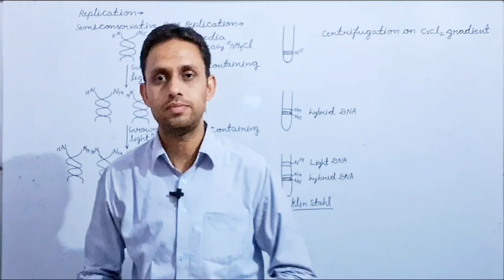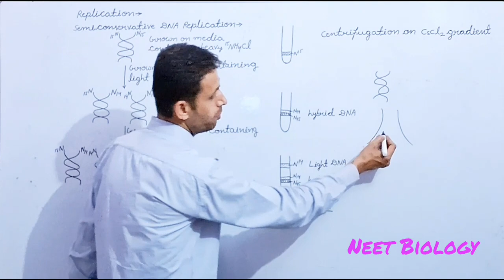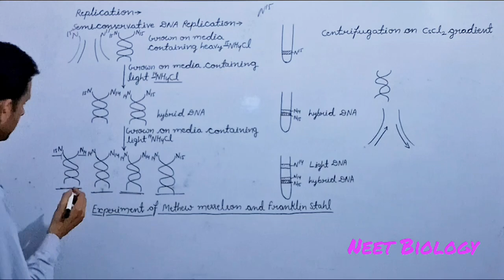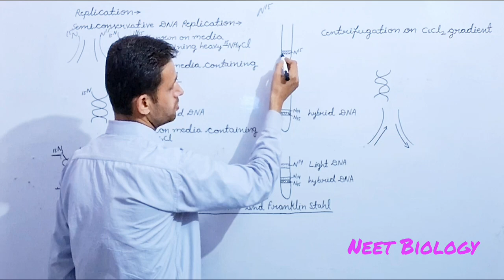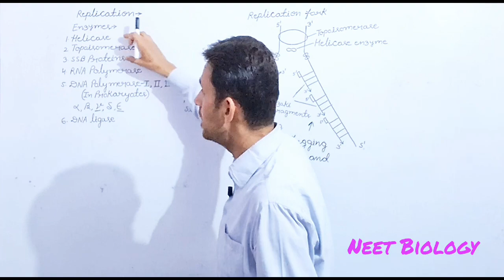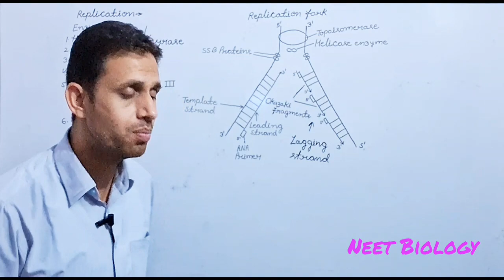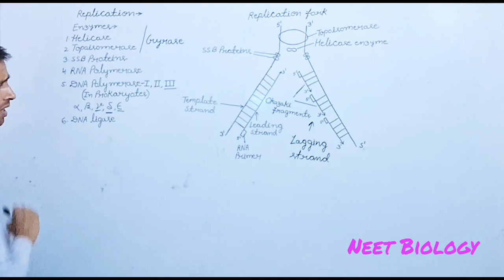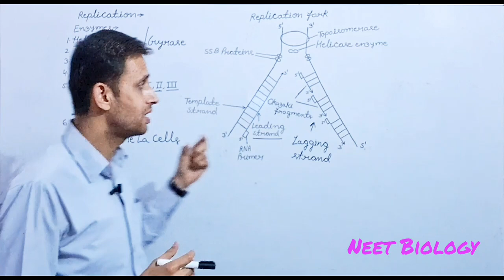Semiconservative DNA replication and Mechanism of DNA replication